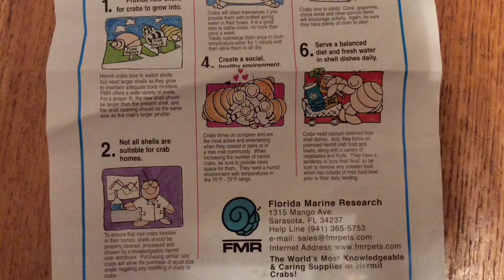My Hermit Crabs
This is supposed to be a thing for my school, but I’ll upload it anyways